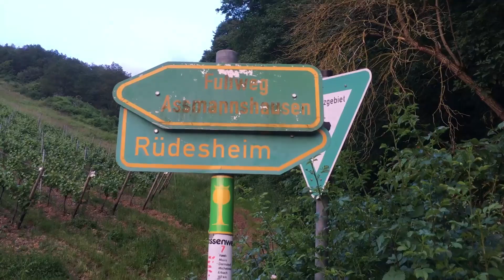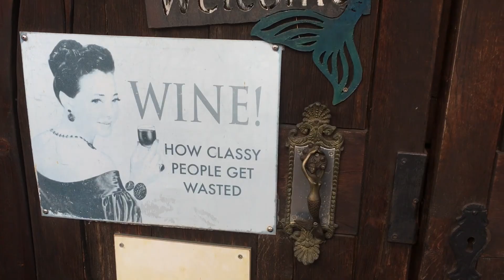Street Fashion Europe Traumerei Event